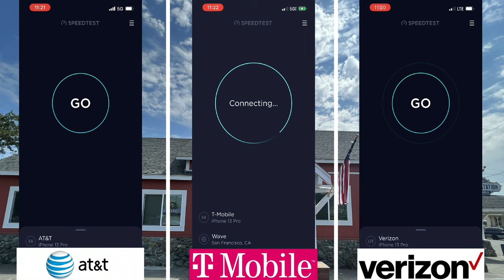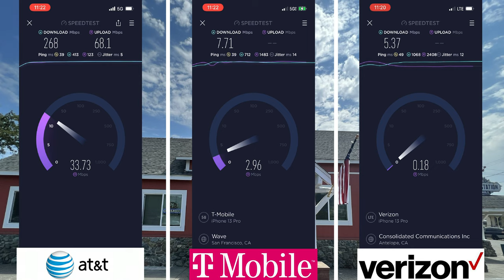Railroad Station Bar & Grill @ Railroad Ave | Cloverdale CA | Cell Speed Test AT&T T-Mobile Verizon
Outdoors at Railroad Station Bar & Grill on Railroad Avenue in Cloverdale, California using iPhone 13 Pro & Premium Data Plans.